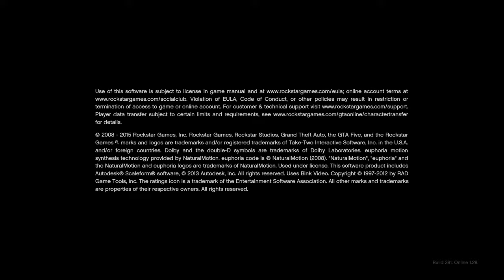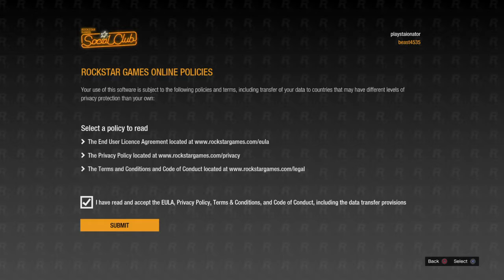Grand Theft Auto Online